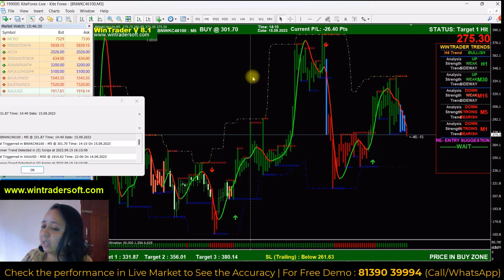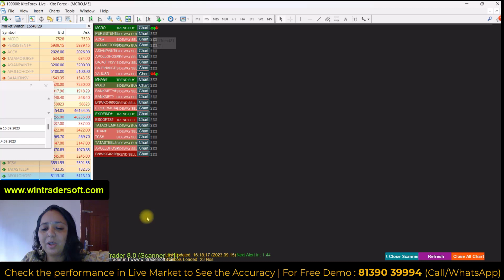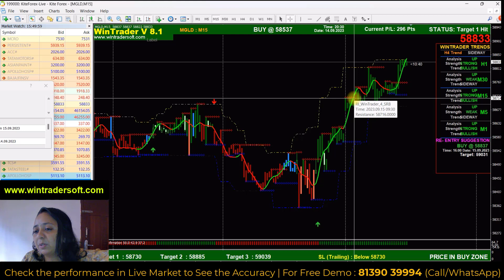Loss Recovery Strategy / Profit Maximization Method / Beginners Guide For Trading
✅𝐅𝐨𝐫 𝐅𝐫𝐞𝐞 𝐃𝐞𝐦𝐨 𝐚𝐧𝐝 𝐌𝐨𝐫𝐞 𝐃𝐞𝐭𝐚𝐢𝐥𝐬:
Skype: wintradersoft
✅𝐂𝐥𝐢𝐞𝐧𝐭 𝐓𝐞𝐬𝐭𝐢𝐦𝐨𝐧𝐢𝐚𝐥𝐬:

12 years of proven strategy assures you risk-free trading in NSE, MCX, NCDEX, and FOREX markets